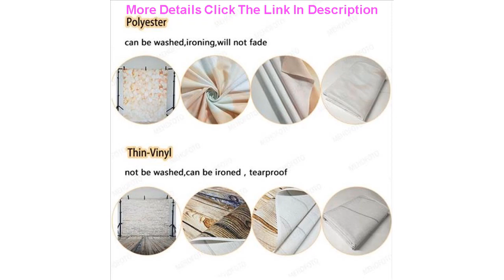Review White Bokeh Ball Floral Wood Floor Christmas Decoration for Home Baby Newborn Photography Ba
White Bokeh Ball Floral Wood Floor Christmas Decoration for Home Baby Newborn Photography Background Photocall Photo Studio Prop

Related Video With White Bokeh Ball Floral Wood Floor Christmas Decoration for Home Baby Newborn Photography Background Photocall Photo Studio Prop

Push up board fitness body building Sports tools holder rack gym stands bar Home exercise equipment muscle training =
BGNing A6400 Camera Vertical Quick Release L Plate Bracket Mount Adapter for Sony Alpha ILCE-6400L ILCE-6400M =
Kids Mini Children Digital Camera 2.4 inch IPS Screen 24MP HD 1080P Video Camcorder Selfie SLR Children Toy Camera Kids Cam Gift =
Lazy Bracket Cell Phone Holder With Selfie Ring Light Led Selfie Ring Light With Mobile Phone Holder For Makeup Live Broadcast =